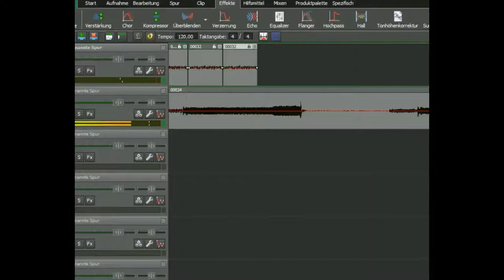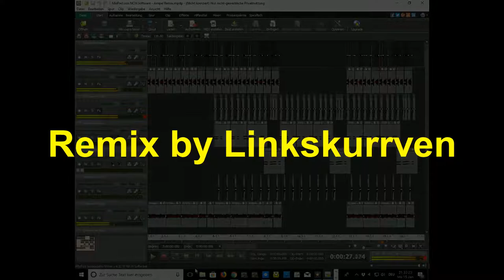Linkskurven - Ampel Blindensignal (Remix)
Der Track kann für Videos verwendet werden.